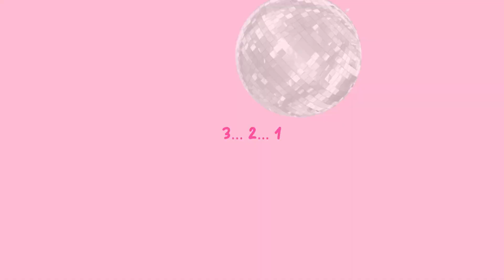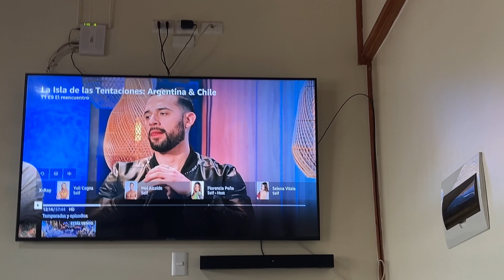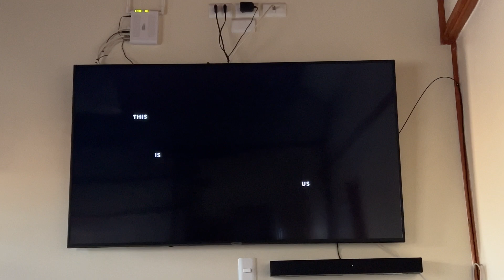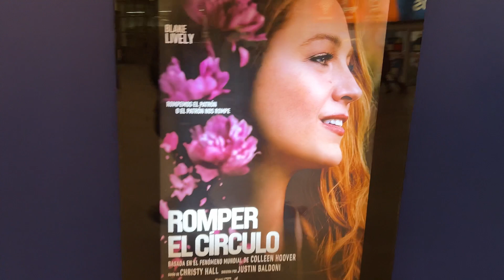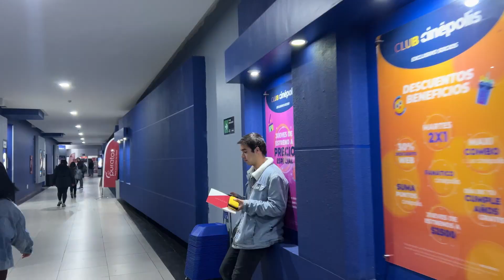VLOG #2: viviendo la vida de jubilada post grado 💌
Amigaaaas de YT 🩷✨ bienvenidas a un nuevo vlog!! Fue un poco disperso porque aún me estoy acostumbrando a esta vuelta, pero fue semana de vacaciones post grado viviendo como una Sra. Jubilada 🫢 aunque lo bueno dura poco, pronto sabrán!!

Nos vemos!! Gracias x verme 🩷 lqm

Músico: BZMT